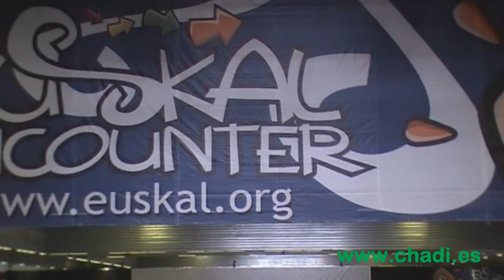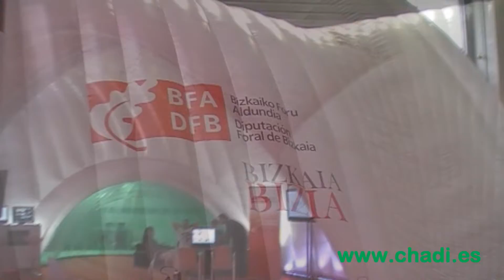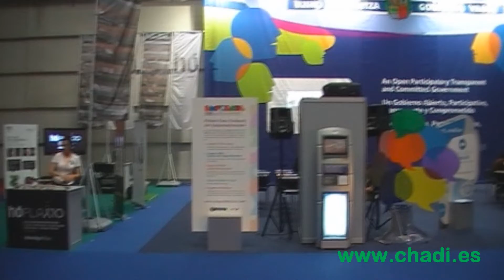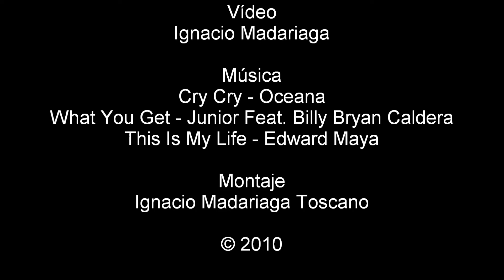Euskal Encounter 18 (2010)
Vídeo resumen sobre la Euskal Encounter 18, celebrada en el BEC de Barakaldo (Vizcaya) durante los días 22, 23, 24 y 25 de Julio de 2010.